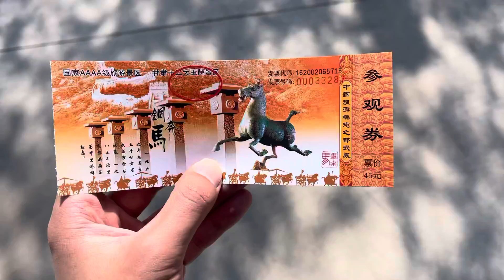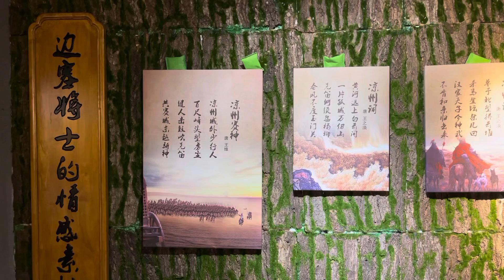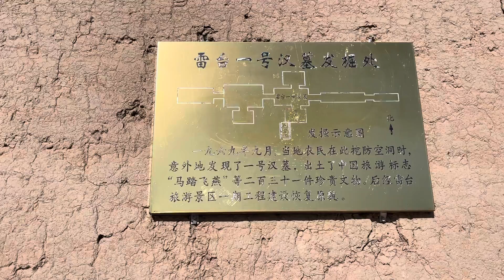实拍，甘肃武威的雷台博物馆，“马踏飞燕”出土地，带大家看一下